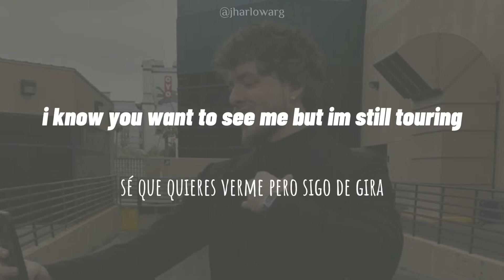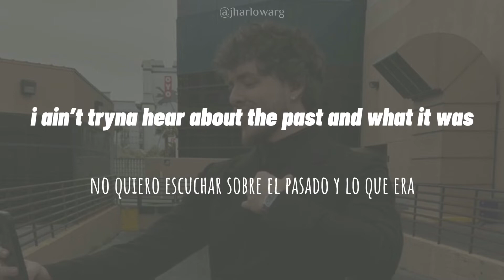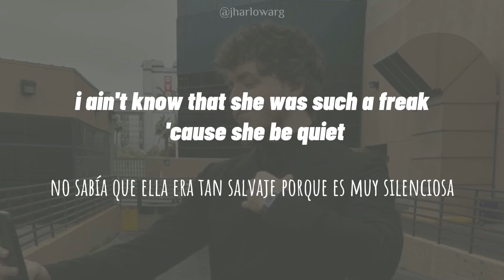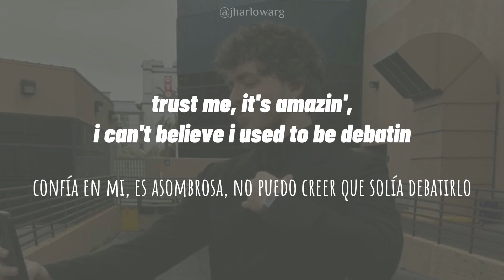Young Harleezy - Jack Harlow (lyrics/letra)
Young Harleezy by Jack Harlow

if you liked you give us a like or comment a suggestion!